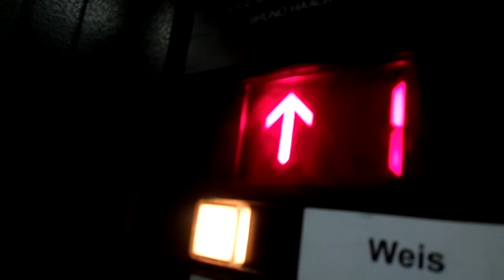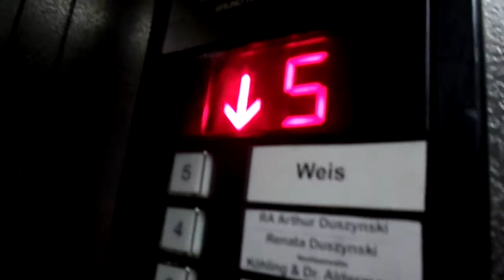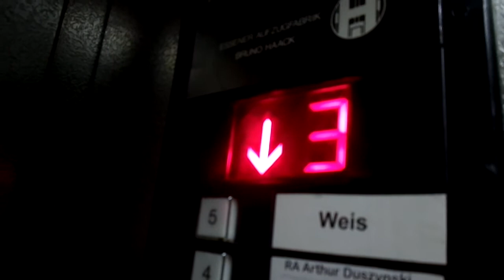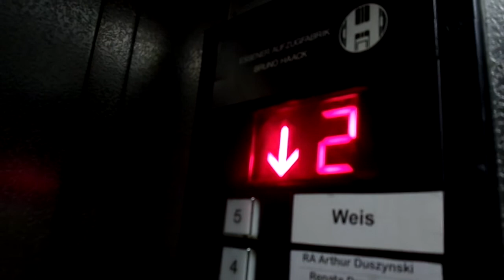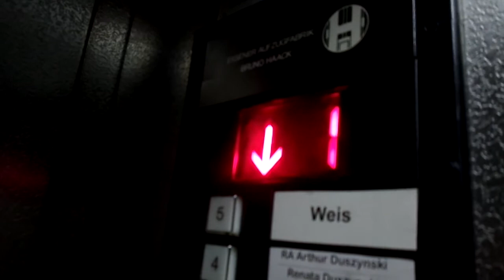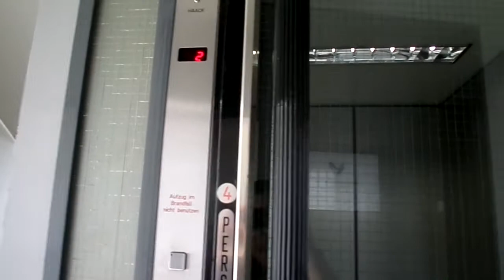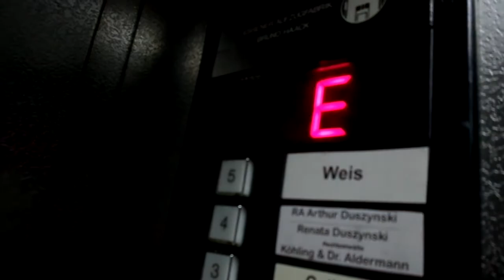1957 Haack traction elevator @ Kortumstraße, Bochum, Germany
Englisch

Brand: Bruno Haack
Capacity: 300 kg / 4 people
Year built: 1957
Serial number: 5491

Deutsch

Hersteller: Bruno Haack
Tragfähigkeit: 300 kg / 4 Personen
Baujahr: 1957
Nummer: 5491
Typ: Seilaufzug 1:1 Übertragung
Distanz: 7 Etagen